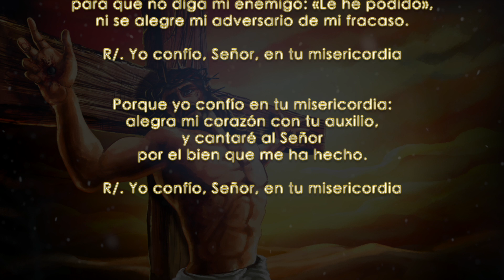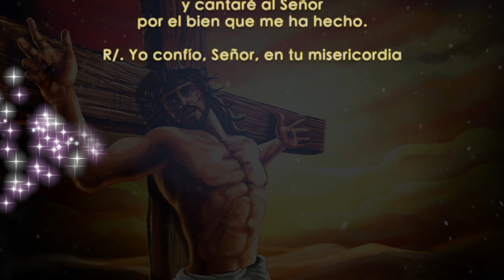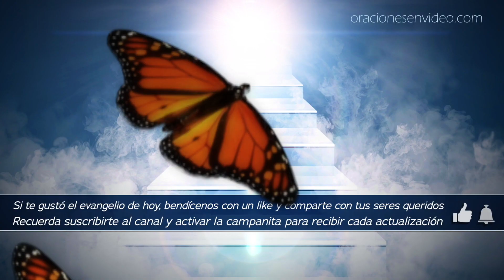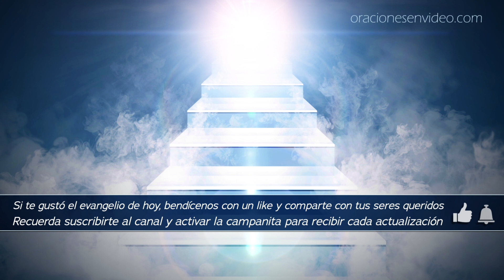Evangelio de Hoy Miércoles 30 Octubre 2019 Lucas 13,22-30 Señor ¿serán pocos los que se salven?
Lucas 13,22-30 En aquel tiempo, Jesús, de camino hacia Jerusalén, recorría ciudades y aldeas enseñando.
Uno le preguntó: «Señor, ¿serán pocos los que se salven?»
Jesús les dijo: «Esforzaos en entrar por la puerta estrecha. Os digo que muchos intentarán entrar y no podrán. Cuando el amo de la casa se levante y cierre la puerta, os quedaréis fuera y llamaréis a la puerta, diciendo: "Señor, ábrenos"; y él os replicará: "No sé quiénes sois." Entonces comenzaréis a decir: "Hemos comido y bebido contigo, y tú has enseñado en nuestras plazas." Pero él os replicará: "No sé quiénes sois. Alejaos de mí, malvados." Entonces será el llanto y el rechinar de dientes, cuando veáis a Abrahán, Isaac y Jacob y a todos los profetas en el reino de Dios, y vosotros os veáis echados fuera. Y vendrán de oriente y occidente, del norte y del sur, y se sentarán a la mesa en el reino de Dios. Mirad: hay últimos que serán primeros, y primeros que serán últimos.»